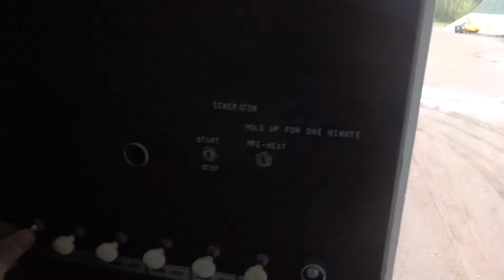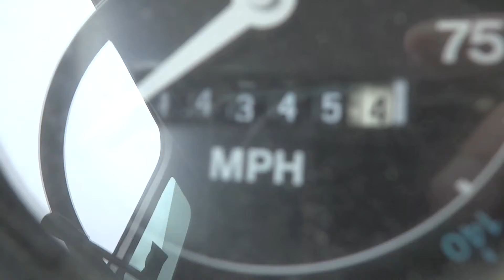Fire Truck Part 1- Walk Around